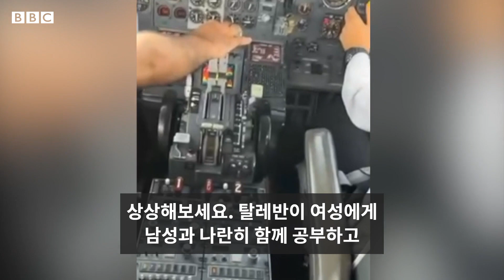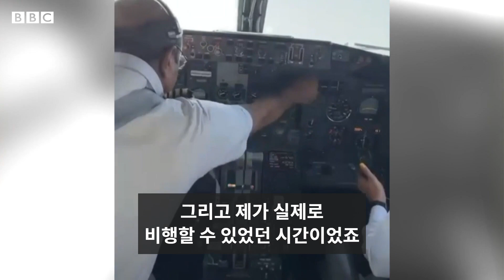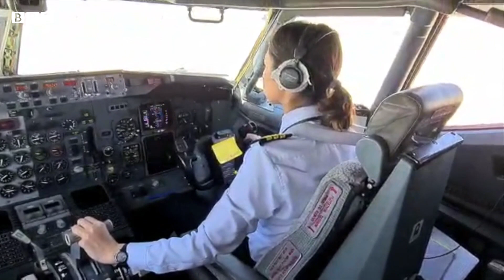유럽으로 간 아프간 최초의 여성 민간 항공 조종사- BBC News 코리아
모하데시 미르자에는 지난 2020년 아프가니스탄 여성 최초로 민간 항공기 조종사가 되며 주목받았다. 그러나 불과 1년 뒤 미군이 철수하고 탈레반이 재집권하면서 고국을 떠나야만 했다.
수도 카불이 함락되자 2021년 8월 15일, 미르자에는 가족에 대한 걱정 및 직업을 포기하는 슬픔을 뒤로한 채 탈출했다.

"제 모든 것을 앗아간 날인 8월 15일 전 저 자신과 약속했습니다. 정확히 1년 뒤엔 다시 하늘로 날아오르겠다고."

결국, 아프간을 떠난 지 정확히 1년 만에 다시 조종석에 앉게 됐고, 현재 불가리아 항공에서 부조종사로 근무하고 있다.

그는 "아프가니스탄이 여성에게도 자유롭게 공부하고 일할 수 있는 나라가 되면, 당연히 조국으로 돌아가 그곳에서 날고 싶다"고 말한다.